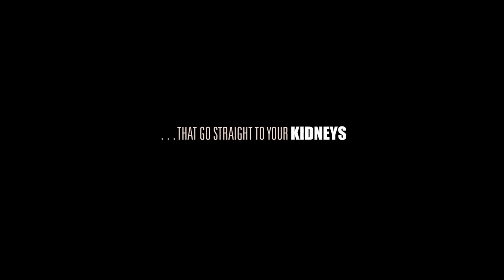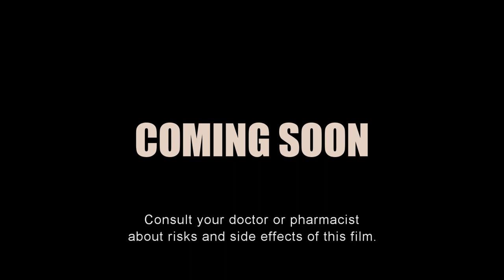Risks and Side Effect - Trailer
See RISKS & SIDE EFFECTS July 23 at the Stony Brook Film Festival or watch virtually August 2021. Tickets & Information at stonybrookfilmfestival.com